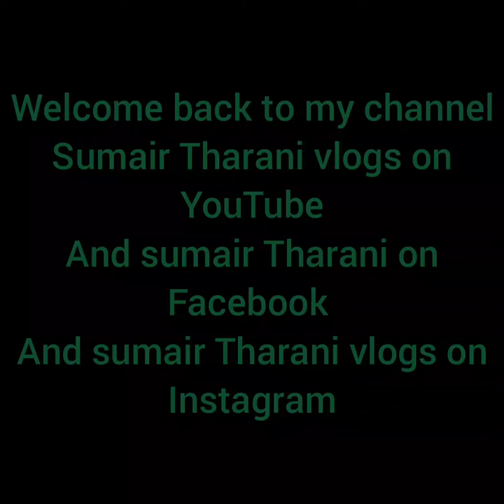Going to sukkur @sumair Tharani vlogs